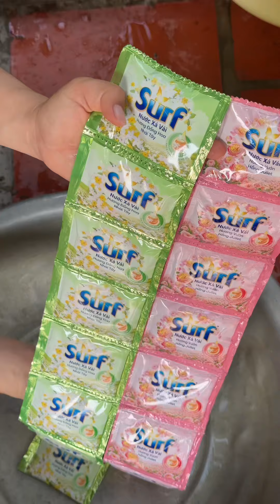Cách nấu bánh canh Tép Thoại Sơn. Đặc sản quê cả nhà là gì??